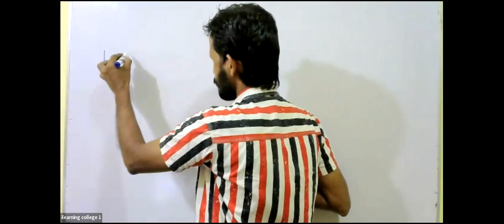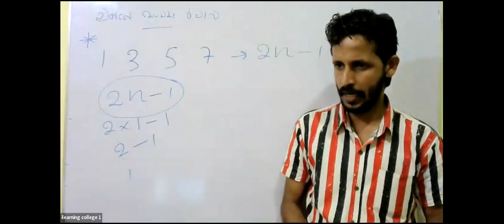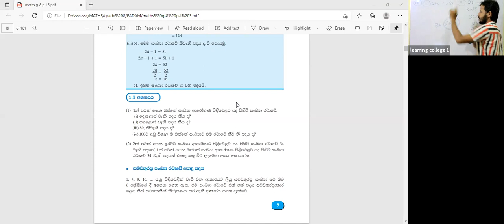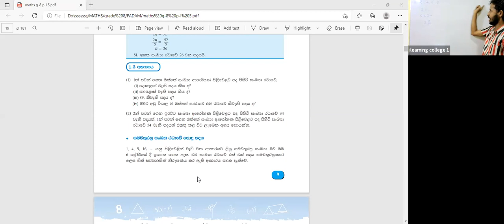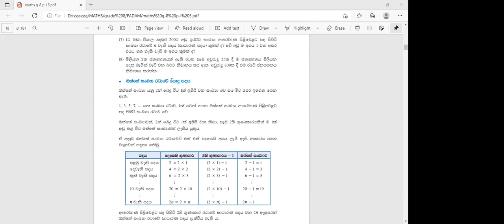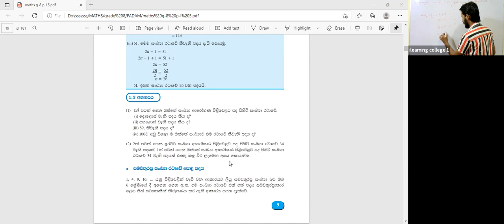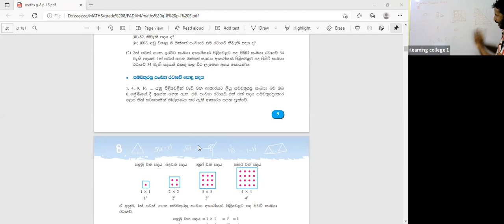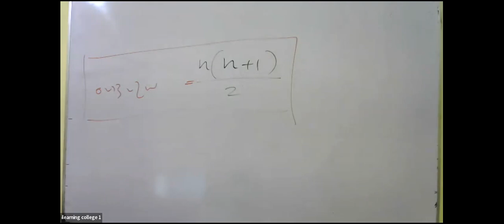8 ශ්‍රේණිය ගණිතය Dec 24, 2021